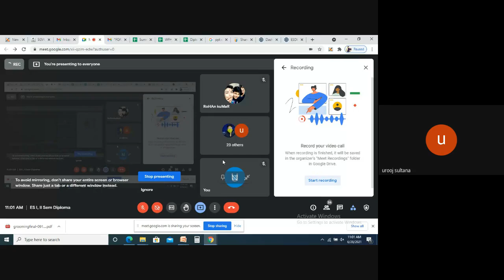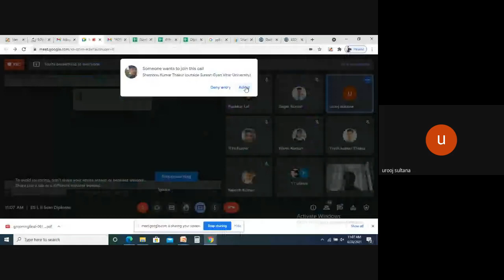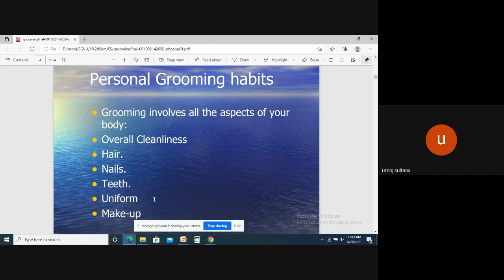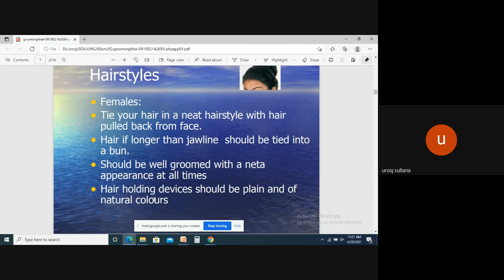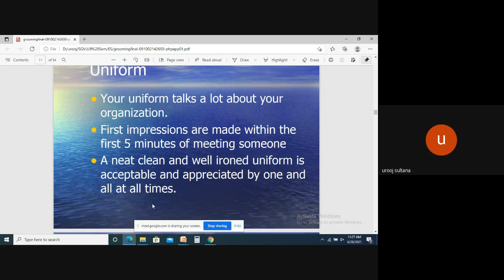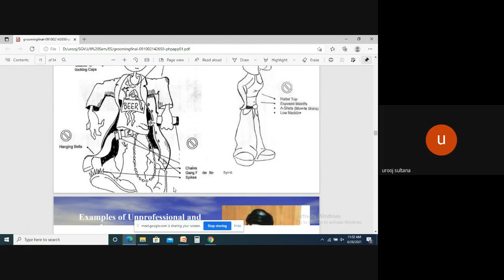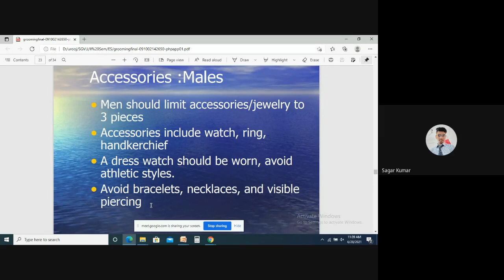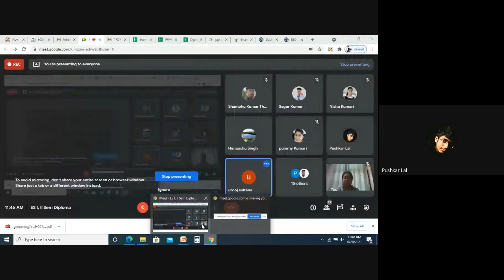ES I, Self Grooming II Sem Diploma 2021 06 28 at 22 30 GMT 7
Ms. Urooj Sultana